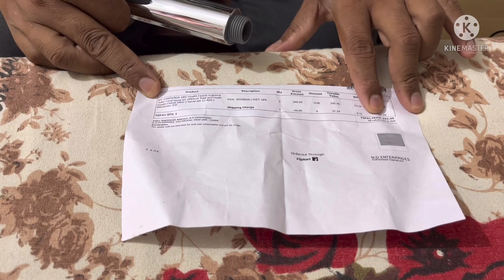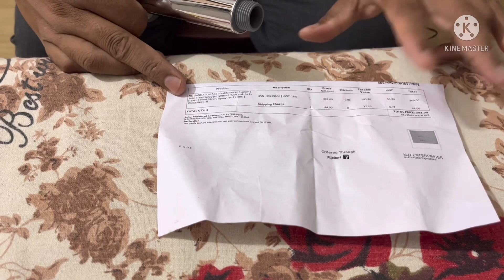Again I ordered toilet spray jet ✈️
Hi, I'm Pushpendra Singh I Belong to Distt Bulandshahr utter Pradesh and currently I'm living in Gurugram.
This Product Was Purchased in Flipkart online shopping 393 rupees.
OR Instagram. pushpender.1947
Second Channel Name. Travelling knowledge